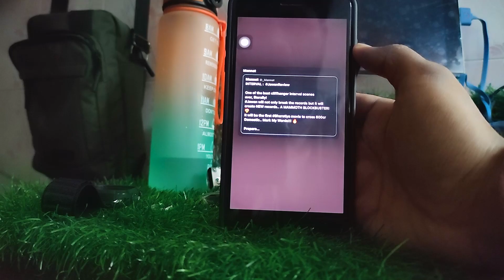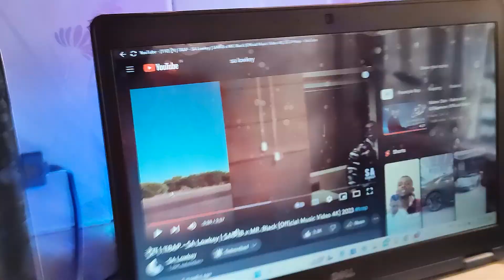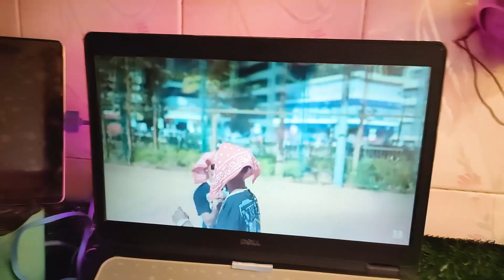SERIOUS WARNING MILI HAI 😨 LAGTA NAHI KE YEH INDIAN HAI 🇮🇳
Aman Bhai Ko Support Kro🔥

igshid=YmMyMTA2M2Y=

My Threads Account LINK!!!

My Snapchat ID Username!!!

TRIPOD I USE: